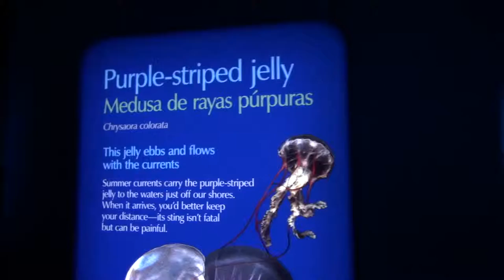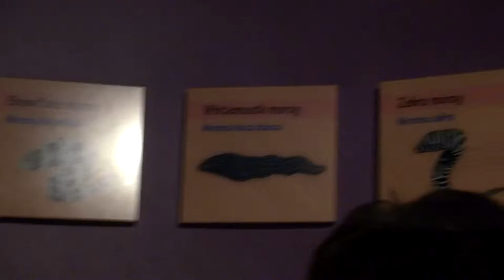Monterey Bay Aquarium (2 of 7)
Aquariums featuring a wide assortment of jellyfish, moray eels & shrimps